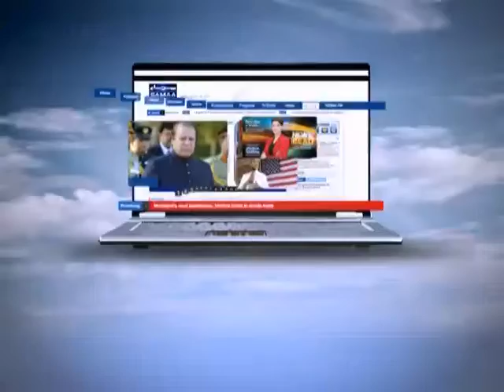NEWS HEADLINE 04:00 PM. 31-08-2012 SAMAA TV